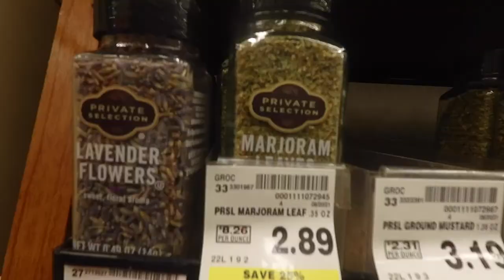DIVVY - SOULT7PE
Welcome back to another SOUL T7PE production. Come check out our completely ORIGINAL content created from scratch by us 3. From the lyrics, video editing, producing and the mix and master of the tracks. Make sure to follow us on  all of our social media pages and please SMASH that like and subscribe button for us so youtube knows that we are in this for the long haul. Thanks again and enjoy the clips!!!